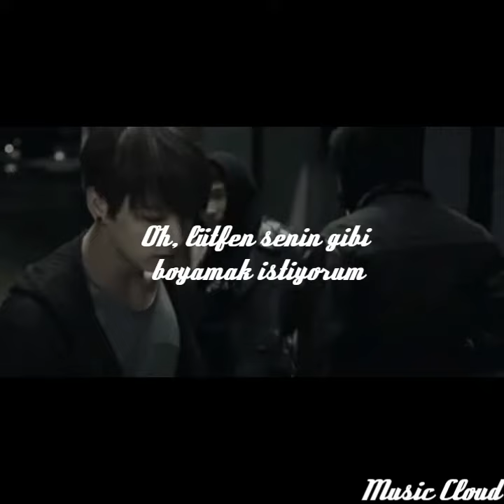(New Song) Jungkook suprise birthday song(Decalcomania) - Türkçe Altyazılı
Decalcomania, gravürlerin ve baskıların çanak çömlek veya diğer malzemelere aktarılabildiği dekoratif bir tekniktir. Bugün, kısaltılmış versiyonu "çıkartma" dır.
Jungkook'un şarkısı kendisi hakkında.  Ekranda gülümseyen mükemmel Jungkook'un "décalcomanie" si yâni yansıması olmak istiyor. Şarkıyı aslında sahnedeki jungkook ve normal yaşantısındaki jungkook'un aynı olduğunu anlatmak için yazmış. Her iki halinde de kendi olduğunu ve değişmediğini söylemiş.
Şarkının çevirisinde eksiklerin olabilir. Lütfen anlayışla karşılayın.